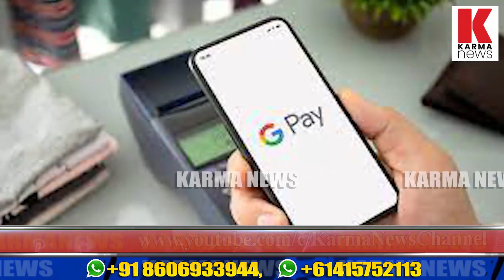ചിക്കൻ റെഡിയാക്കി വെയ്ക്കണം ; മിലിട്ടറി'ക്കാരൻ്റെ ഓര്‍ഡറിൽ സഹികെട്ട് കടക്കാർ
മിലിട്ടറി'ക്കാരൻ്റെ ചിക്കന്‍ ഓര്‍ഡര്‍ ; 25 കിലോയിൽ കുറയാതെ നല്ല ഇറച്ചി നന്നാക്കി വെയ്ക്കണം ; പണമടയ്ക്കാൻ ഗൂഗിൾ പേയുടെ വിശദാംശങ്ങൾ ആവശ്യപ്പെടും, സഹികെട്ട് കോഴിക്കോട്ടെ വ്യാപാരികള്‍